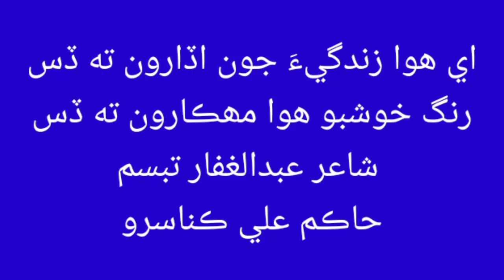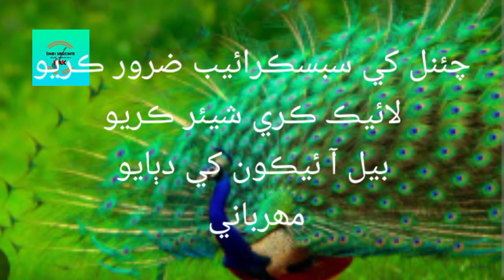Aae hawa Zindagi joon udaaroon ta dis I rang khooshboo hawa mehk saroon ta dis I sindhigeet